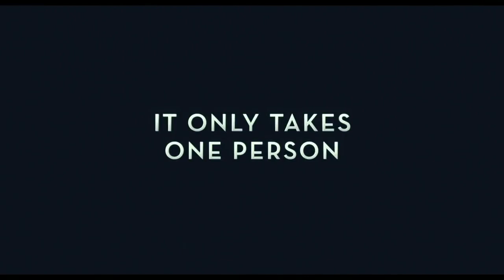My Top 5 Movies Of 2019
Hey, everyone! I'm back once again with another exciting vlog! This time, I'll be covering my top 5 favorite films of this year. This list was difficult to narrow down, but I ultimately narrowed it down.